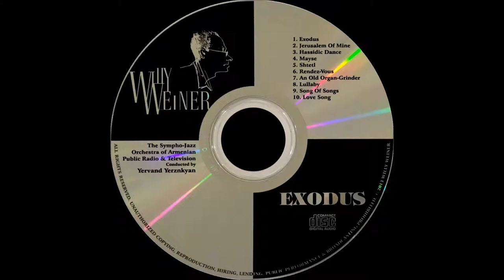Willy Weiner – “Hassidic Dance” - Sympho-Jazz orchestra of Armenia Public Radio and TV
“Hassidic Dance” - from the “Exodus” album of the Cycle “Orchestral pieces”, comp. Willy WEINER, arr. by Yervand Yerznkyan

Soloist:
Vyacheslav Manucharyan (clarinet)

Hassidic Dance, a jolly dance of the pious, the Hassidim. Hassidism (a religious and mystical movement dating back to the 1730s in Ukraine) urges the believers to lead active life in contrast with the ascetic existence reigning supreme in religious and every-day life. A high-spirited prayer accompanied by singing has been playing a leading role in the life of the Hassidim and dancing has become part of the ritual, performed to the instrumental music.